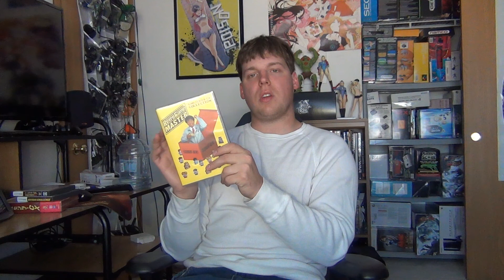Retro Game Master/Game Center CX Collection Review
Do you know the Kacho?!